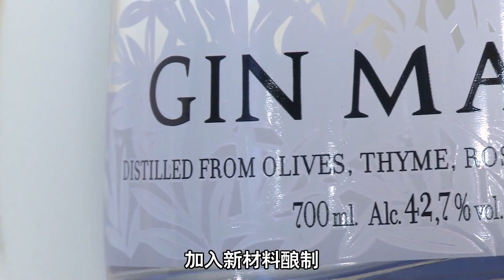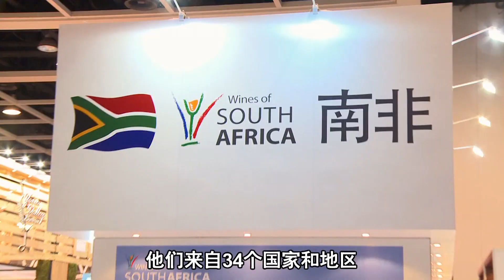陈酒添新意：香港国际美酒展2014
2014年11月6日至8日香港会议展览中心举行第七届香港贸发局香港国际美酒展。本届新增设的「威士忌和烈酒展区」反映出品尝烈酒的潮流正继续酝酿。与此同时，香港这个亚洲葡萄酒中心仍然吸引全球葡萄酒商到来展示他们的佳酿。